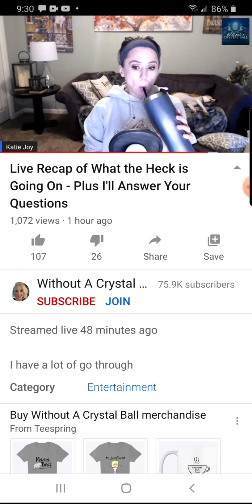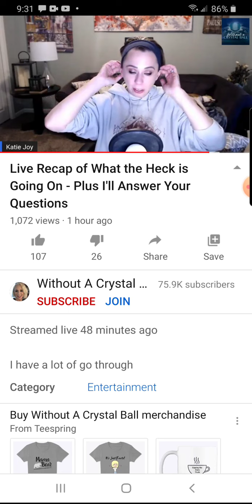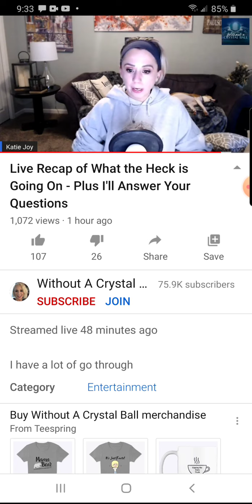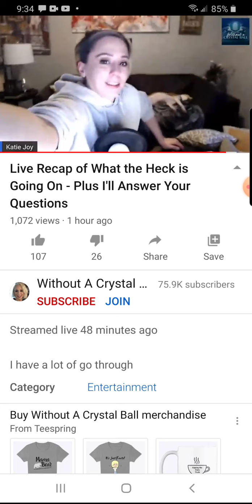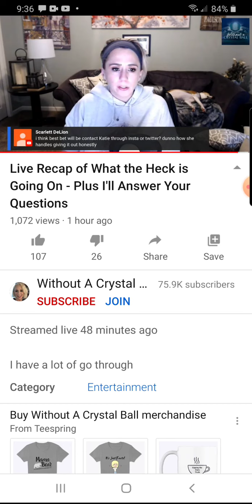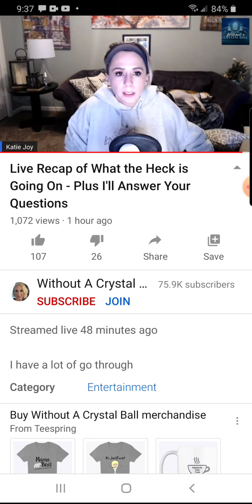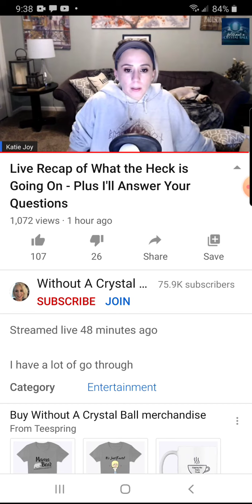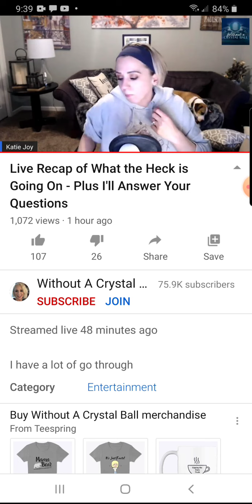KJ YT LIVE 5/18